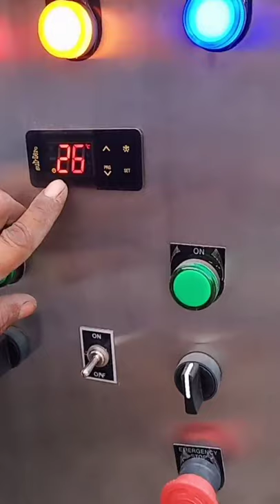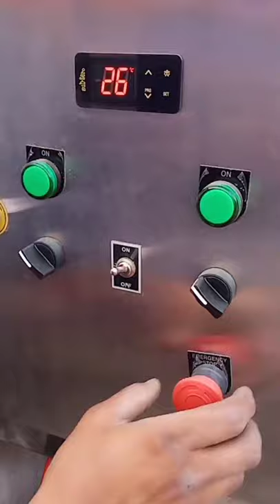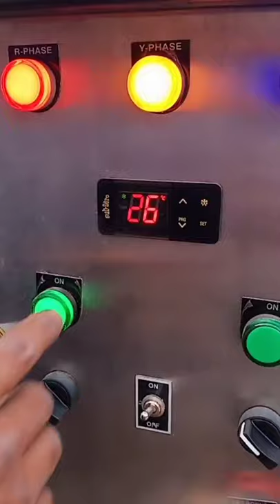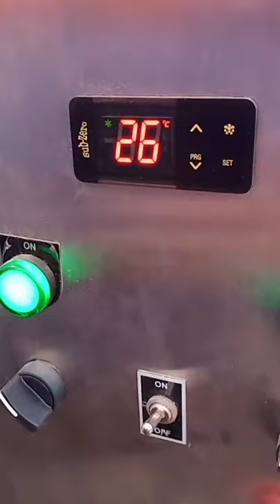2000 Ltr Bulk Milk Cooler | Bulk Milk Cooler Manufacturers in India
We are engage widely manufacturer 2000 Ltr Bulk Milk Cooler with SS and Heavy Duty Compressor according to customers requirements.